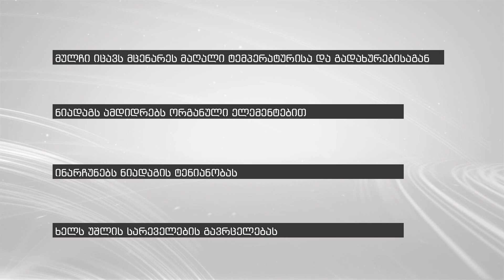ლურჯი მოცვის მოვლა #4